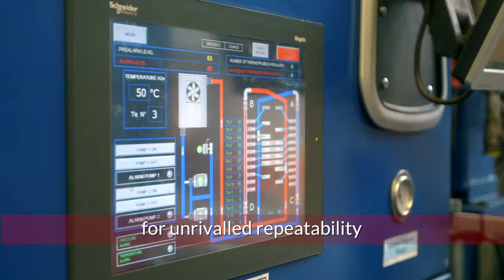Manufacturing Jan 16